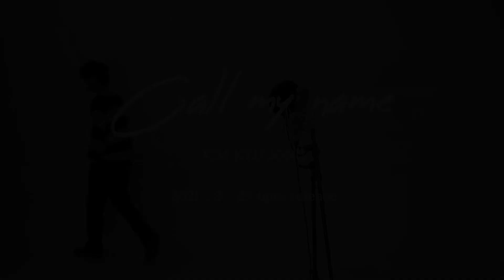(VIDEO REACCIÓN) KIM KYU JONG (SS501) - CALL MY NAME || Kim Nasha Triple S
⭐️ Annyeo soy Kim Nasha, y en este video les muestro mi 10mo Video Reacción del MV "KIM KYU JONG (SS501) -  CALL MY NAME" y... uno PUEDE ENAMORARSE 2 VECES? Ignoren mi cara de babosa enamorada XD ⭐️

¡Gracias por formar parte de esta gran familia , no olvides darle Like si te gustó el vídeo, suscríbete para que no te pierdas los nuevos videos y por favor activa la 🔔 campana de notificaciones. ¡Nos vemos muy pronto!💜 🙏 ¿Tienes ideas? ¡Escríbeme! 💌